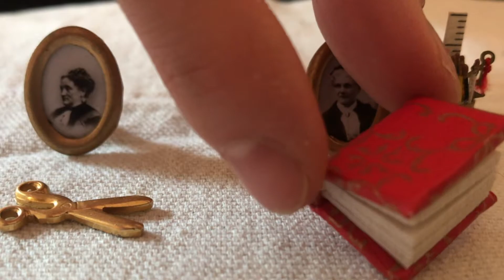AUTORRETRATOS - א, con Mariana Villaseñor | Compañía Nacional de Teatro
Con la música de Carlos Matus
*Beneficiarios del Programa Compañía Nacional de Teatro del Sistema de Apoyos a la Creación y Proyectos Culturales

Para consultar la programación y cómo adquirir boletos para las funciones, ingresa al siguiente enlace: